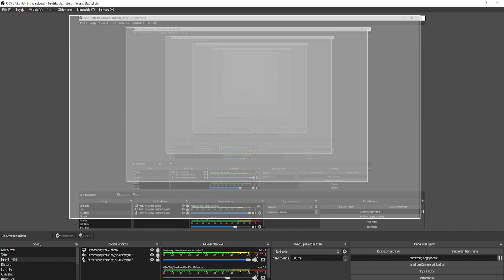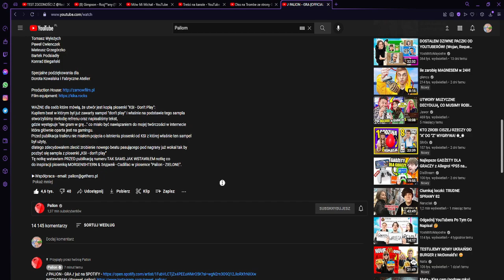Dobra piosenka paliona | Cementery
🌚┃Discord Moon Light: (W krótce nowy)

🌍 | Choć se pograć na najlepszym serwerze survival w Minecraft!

- Ip: WolrdMC.pl

📩Napisz dajsubamichalowi a przypnę Ci serduszko!